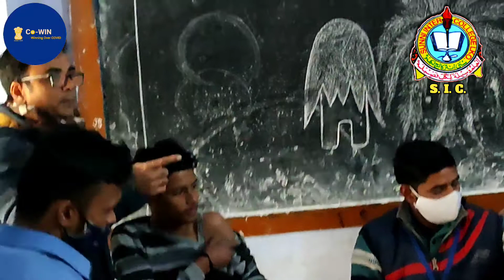15 to 18 age group covid vaccination at school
Sunni inter college lucknow